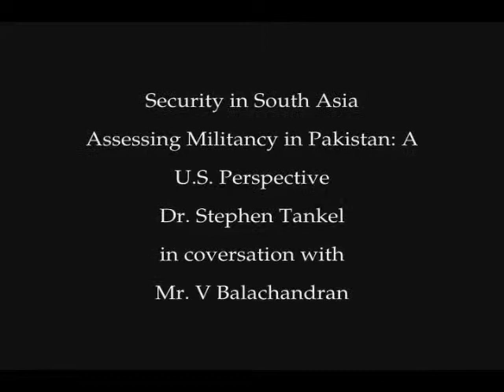Security in South Asia by Stephen Tankel Part 2